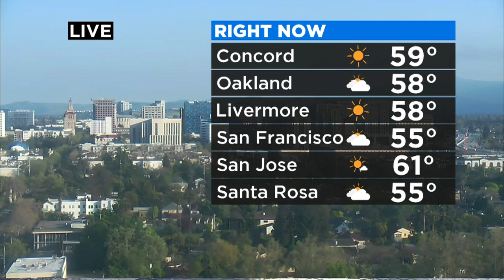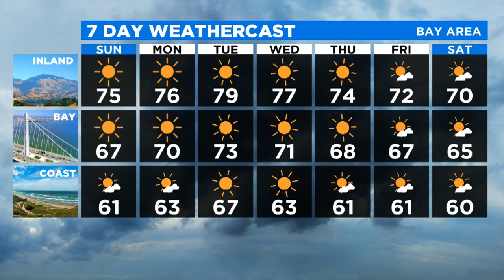Saturday Evening Forecast With Darren Peck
Here's your Easter Sunday forecast.